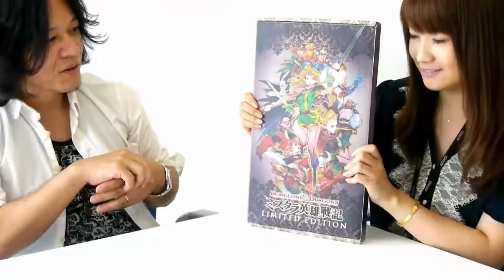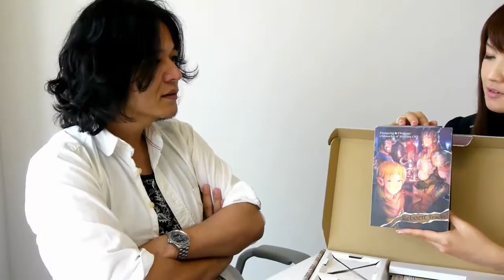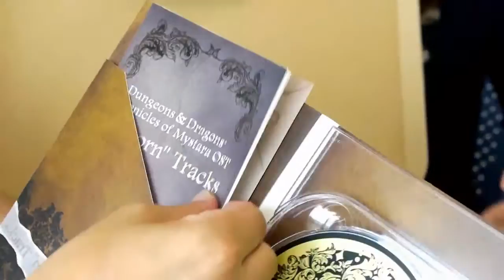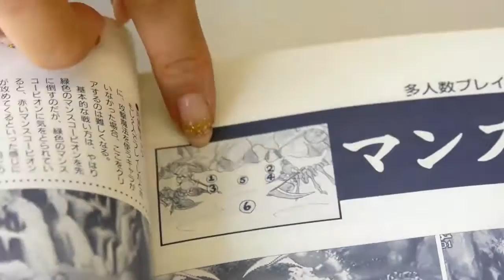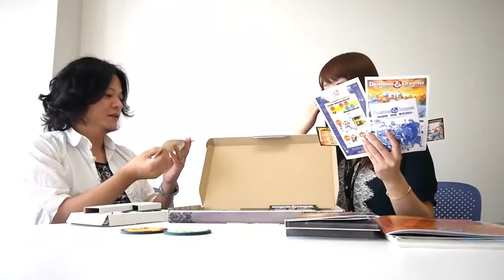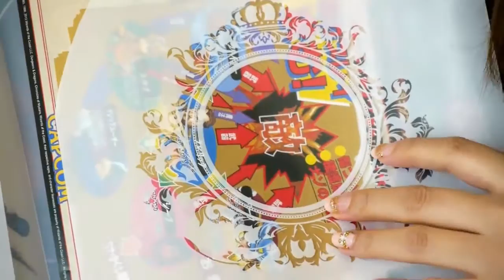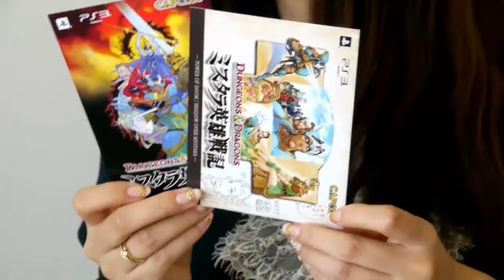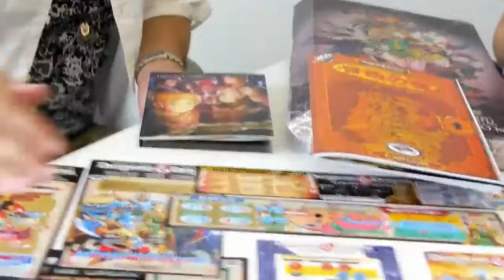売り切れ目前まじごめん！ダンジョンズ＆ドラゴンズ －ミスタラ英雄戦記－特集 プチカプ！ 第20回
あらすじ...なんかサムネイルがおかしいけど気にしないよ！！　『ダンジョンズ＆ドラゴンズ® －ミスタラ英雄戦記－LIMITED EDITION』の中身をキャッキャしながら紹介！盛り沢山すぎてまたもやロングな動画になってしまいました★　ゲストは土屋和弘プロデューサーです！

イーカプコン限定
Dungeons & Dragons（R) Chronicles of Mystara OST + "Reborn" Tracks　sampler
試聴動画はこちら！

カプコンオフィシャルショップ　イーカプコン

Wizards of the Coast, their respective logos, and character likenesses are property of Wizards of the Coast LLC.
Distributed by CAPCOM CO., LTD.